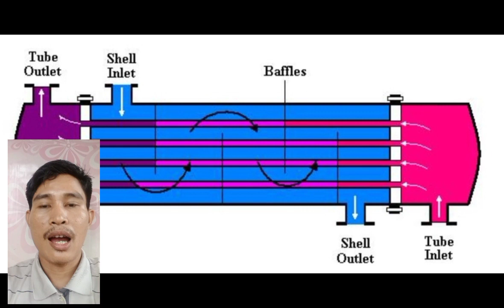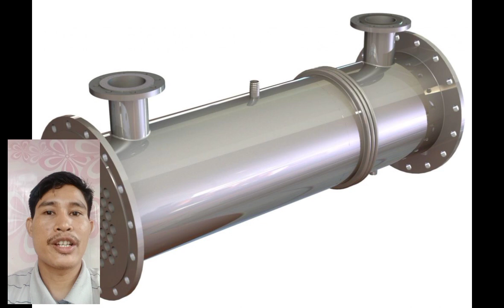Dyeing ডাইং কি??Heat exchanger কিভাবে কাজ করে?জেনে নিন বাংলায়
My channel name 🥰🥰👇👇
Dyeing and finishing Mechanical BD

In this video I have shown you how dyeing and heat exchanger of dyeing machine works. I am currently working as a mechanic on dyeing machinery and finishing machinery. The work of dyeing is the dyeing of any fiber, yarn, fabric through chemical and machine control that the fabric is being colored for a long time. So I have tried to discuss these two issues.I apologize if I made any mistake through this video. Thanks everyone
ডাইং কিভাবে কাজ করে
heat exchangers কিভাবে কাজ করে
what is dyeing
dyeing machine 2023
dyeing fabric

What is Dyeing
How does heat exchanger work